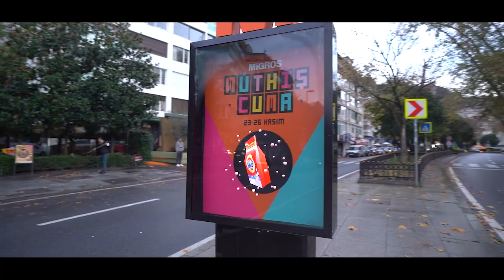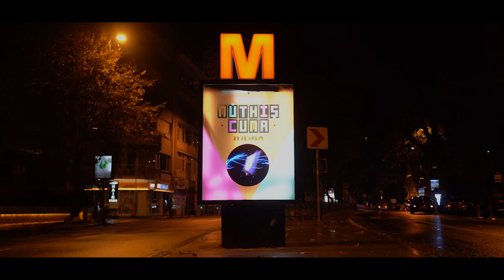Migros Açıkhava Reklam Raporlama Çekimi ilk versiyon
YouTube otomobilmedia kanalıma hoş geldiniz.

gult3kin gult3kinphotography gphoto lamborghini lambo lamborghiniphotographer photography lamborghinistanbul istanbul turkey automotivephotography amazincars supercars lambolove espada huracan gallardo diablo murcielago aventador egoista sestoelemento gallardo countach muira gn newcar otomobilmedia